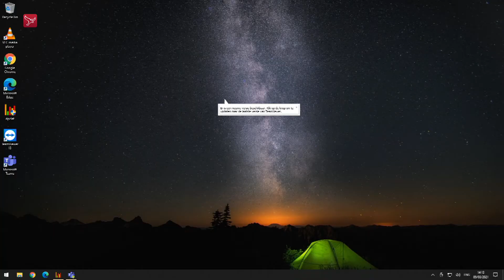Vrouwlief: 'Financiële onafhankelijk voor vrouwen belangrijk'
In Nederland is ongeveer de helft van alle vrouwen niet financieel onafhankelijk. Economisch niet-zelfstandige vrouwen hebben meestal een uitkering of een baan die te weinig inkomen oplevert om van te kunnen leven. Ook komt het voor dat ze helemaal geen eigen inkomen hebben.

Ketty Lollia schreef een aantal jaar geleden het boek Voel je vrij. Dat ging onder meer over haar persoonlijke inspanning om financieel onafhankelijk te worden.